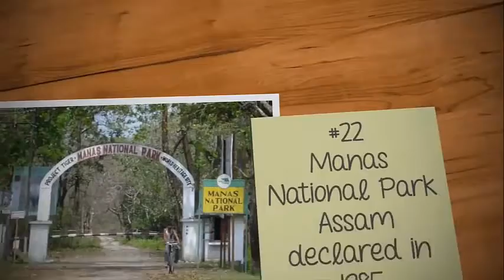All World Heritage sites of India.